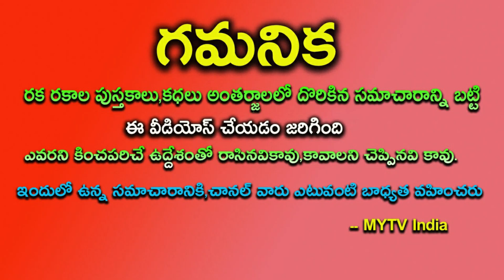రేపు 18 బుధవారం 12 రాశులలో ఈ ఒక్క రాశివారికి ఒక రహష్యం జీవితాన్నే మార్చబోతుంది||tomorrow astrology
రేపు 18 బుధవారం 12 రాశులలో ఈ ఒక్క రాశివారికి ఒక రహష్యం జీవితాన్నే మార్చబోతుందిtomorrowhoroscope